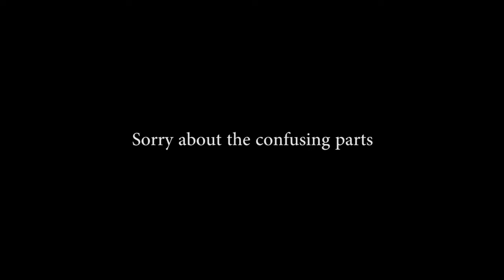Nerf Frisbee Baseball (Long Bomb) Game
Song: Raven & Kreyn -  Call ME  Again